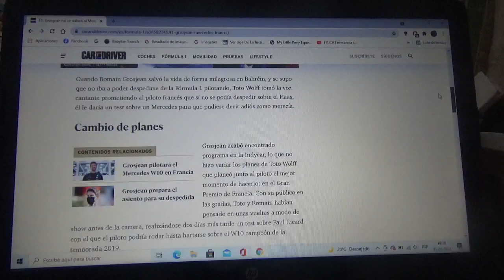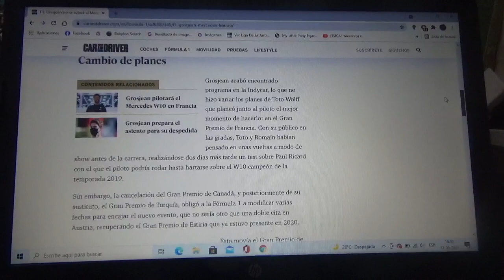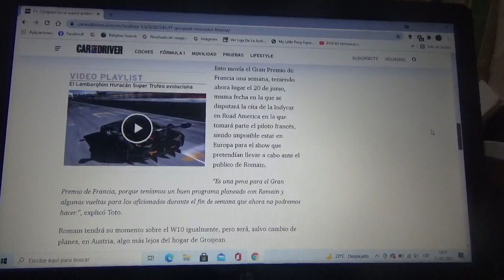Romain Grosjean ya no podrá subirse al Mercedes Benz de F1 en el próximo GP de Francia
Debido a los cambios de planes de último momento esto ya no será posible para el piloto galo y tendrá que esperar un poco mas